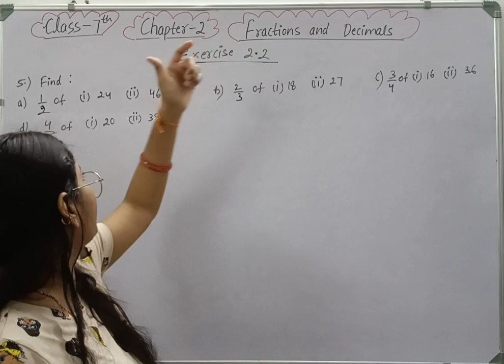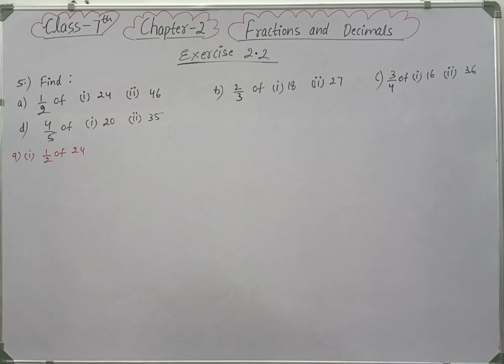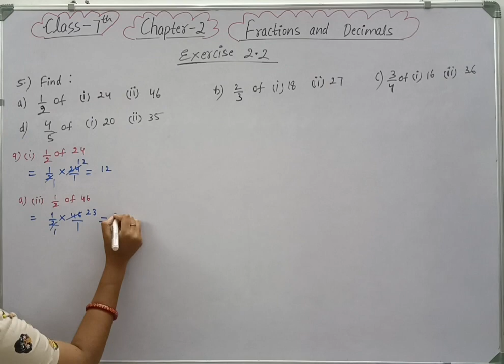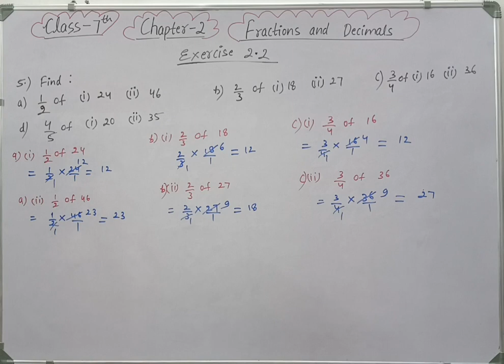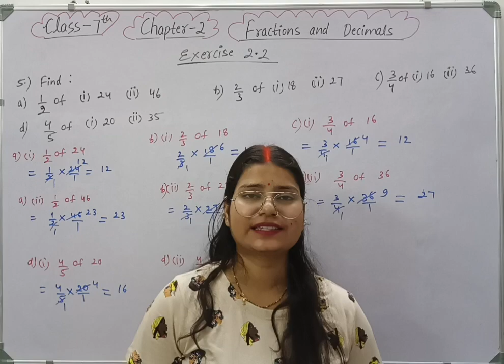Q 5 , Ex 2.2 - Fractions and Decimals - Chapter 2 - Maths Class 7th - NCERT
Welcome to Mathematics Farm . In this video we will be discussing CBSE Class 7 Maths Chapter 2 Fractions and Decimals | Exercise 2.2 - Question 5 solution | NCERT Explanation .
Exercise 2.2 question number 5 class 7 maths NCERT